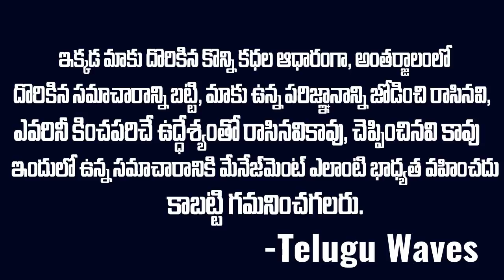హిట్లర్ తరువాత ప్రపంచంలో ఆరేంజ్ లో చంపిన ఒకేఒక్కడు| Dr Horals Shipman Case | Voice of Venkat | TW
WATCH :హిట్లర్ తరువాత ప్రపంచంలో ఆరేంజ్ లో చంపిన ఒకేఒక్కడు| Dr Horals Shipman Case | Voice of Venkat | TW